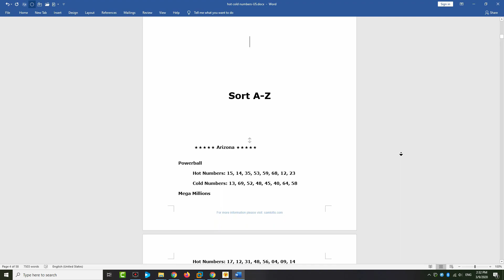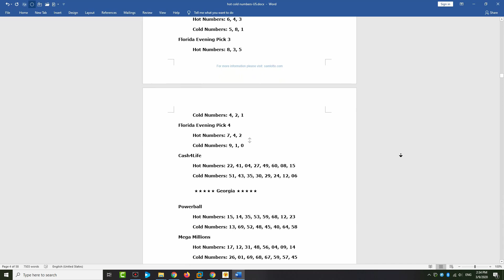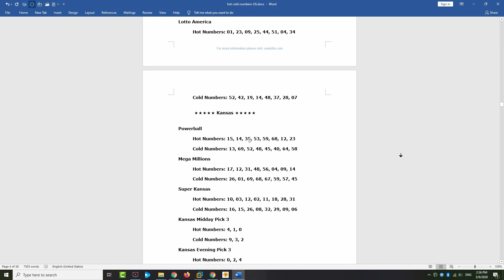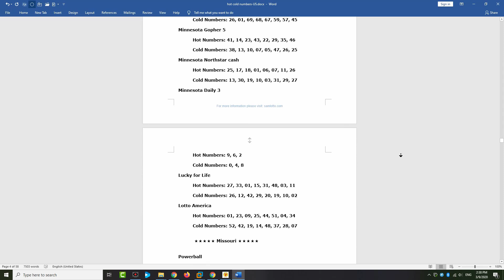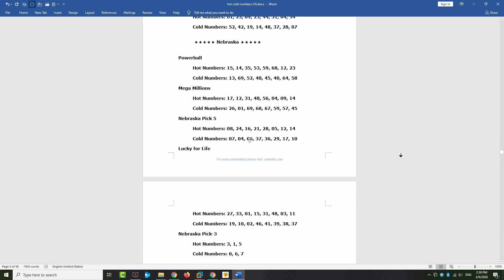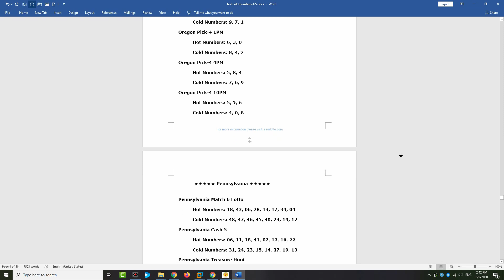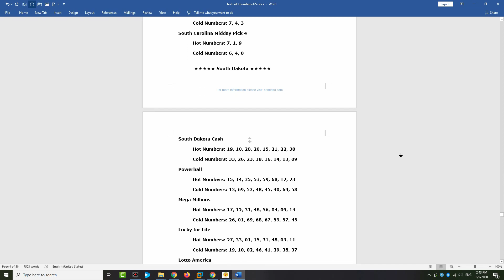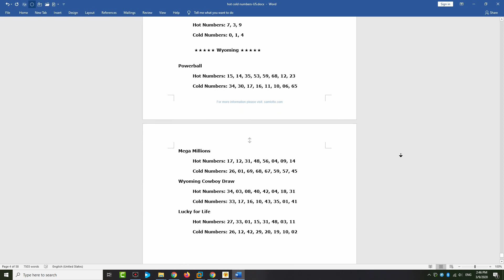NEW!!! March 8 Through 14, 2020 HOT COLD NUMBERS All States Pick 3 Pick 4 Pick 5 Lotteries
Weekly （March 8 Through 14, 2020) Lottery Pick 3 Pick 4 Pick 5 Pick 6 Hot/Cold Numbers for All States.